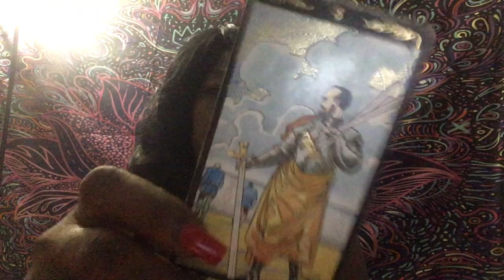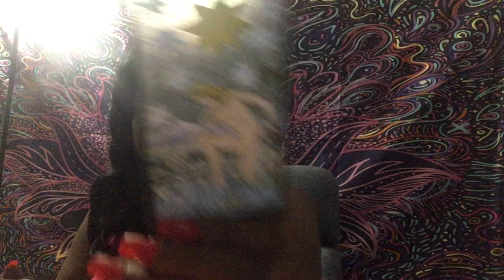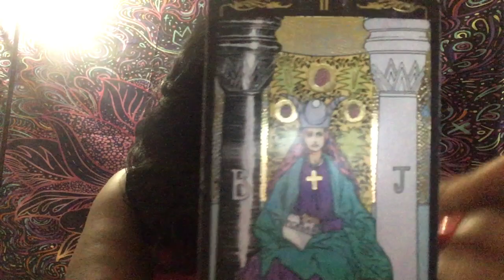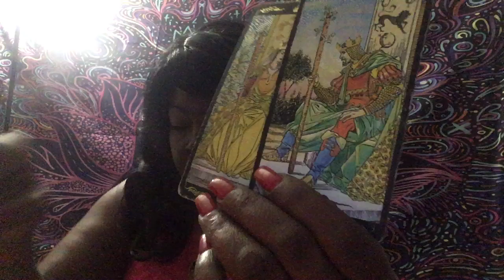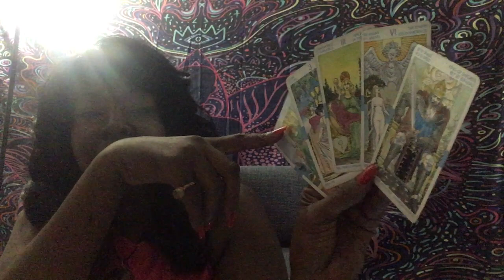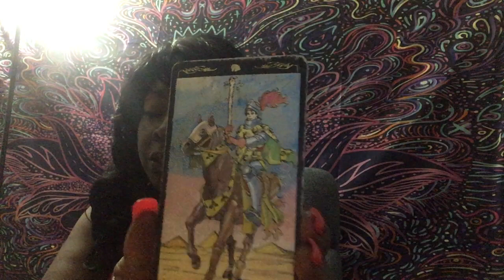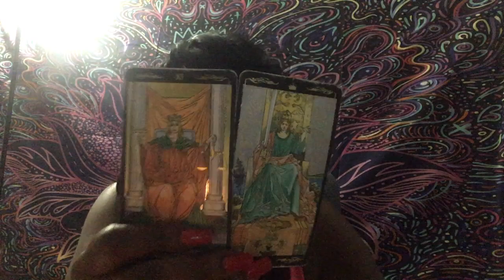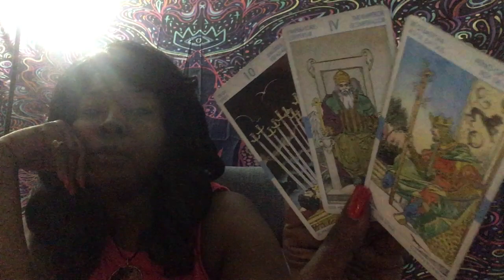DF Message To Her DM.❤️🌸❤️ Someone need to make up their🤯